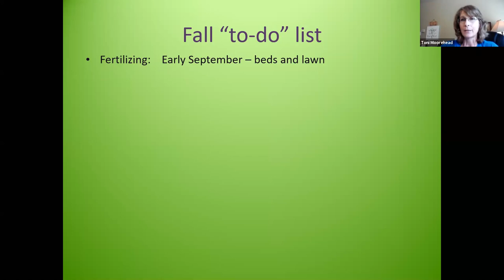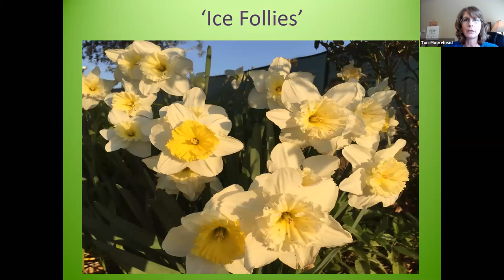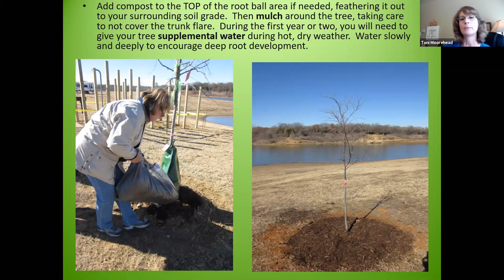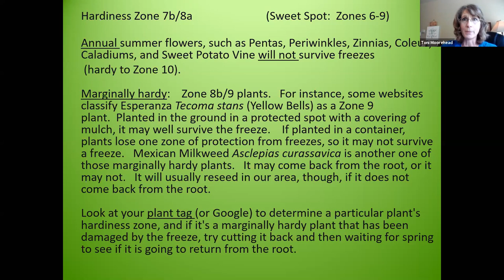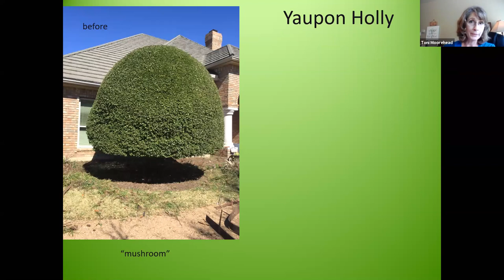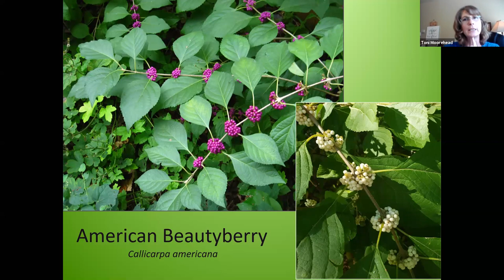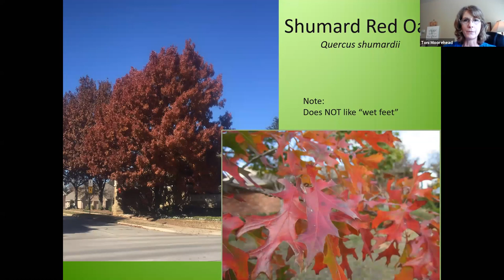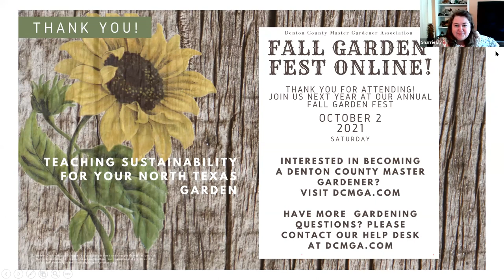"Fall/Winter Tips for North Central Texas Gardens", Denton County 2020 MGA Fall Garden Fest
Toni Moorehead shares all of the fall/winter landscape maintenance needed for your North Central Texas Gardens, as well as design tips and plant choices for fall and winter interest.

Learn about fertilizing, weed control and fall/winter planting (wildflowers, bulbs, annuals, perennials, shrubs, trees, and veggies) as well as designing the winter “bones” of the garden for seasonal interest.

Toni has been an active Tarrant County Master Gardener since 2005, a Texas Certified Landscape Professional since 2013, and is Owner/Garden Designer for Signature Gardens. She is also an active member of the Grapevine Garden Club since 2002.

Toni’s garden has been featured on the Colleyville Promenade Garden Tour, the Southlake Spin into Spring Garden Tour, and other Grapevine Garden Club and Master Gardener Tours. Toni has also written several articles for the Grapevine Garden Club Newsletter and a column for the Tarrant County MGA newsletter called “Toni’s Tips.”

You can visit Toni on Facebook at Signature Gardens or on her garden blog at signaturegardens.blogspot.com.